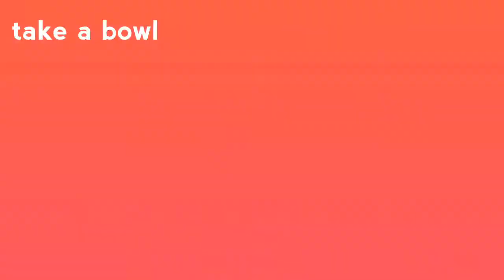కర్ణాటక స్పెషల్మద్దూర్ వడ#5 నిమిషాల్లోతయారయ్యే రుచికరమైన వడలుkarnataka special#Maddur vada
karnataka special#Maddur vada#మద్దూర్ వడ#quick & simple snacks#in telugu